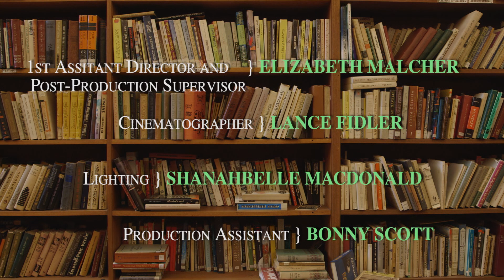Turning Pages | Short Film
Stewart is faced with the challenge of his library shutting down due to the lack of community spirit towards borrowing books. Everyone seems to be listening to audio books or downloading e-books, leaving Stewart with only two options; to let his library crumble or hand it over to an upcoming business.